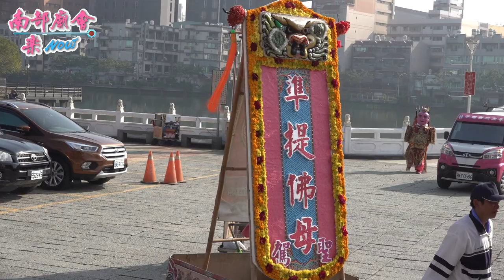1/23(六)【路關頭ㄚ伯，打拳頭拇 參禮 覆鼎金保安宮 全紀錄 】高雄三民觀音救世堂 玉皇四殿下 前往府城開基玉皇宮《鑑醮圓滿回鑾》